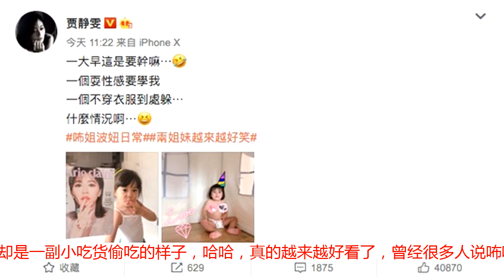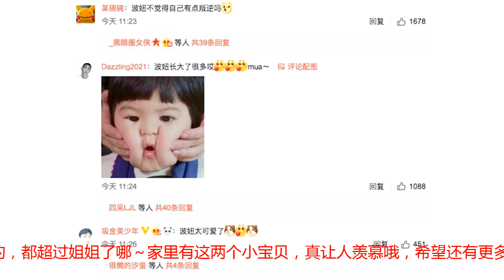咘咘鬼灵精怪模仿妈妈，BO妞不穿衣服满地爬，弄懵妈妈萌翻众人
多久没看到贾静雯修杰楷夫妇分享他家两个小宝贝的照片啦，今天终于又有新粮食啦，小咘咘在鬼灵精怪的路上一直前行，超级萌超级可爱～这么我们咘咘小姐模仿起了妈妈，只见照片中一本妈妈摸着嘴唇的杂志，旁边是我们小咘咘摸着自己小嘴巴的对比图～只不过麻麻是性感演绎，而我们BUBU小姐却是一副小吃货偷吃的样子，哈哈，真的越来越好看了，曾经很多人说咘咘小时候太好看了，长大容易长歪，事实证明我们的咘咘小妞依然颜值在线～小齐刘海看起来妞成熟了很多了哦～接下来，我们的BO妞要闪亮登场喽～这小姑娘从最开始的咿呀学语、妈妈襁褓，到现在666的走路，甚至现在都可以逃脱追击啦哈哈～只见照片中BO妞倚在墙角，脱光光的只穿一个小纸尿裤，想来我们看着可爱，妈妈在旁边就很无奈了～小妞头发变长喽～这小宝儿看着真的超萌～评论处出现了一大波BO妞小妞妞的粉丝儿哦～一片一片的，都超过姐姐了哪～家里有这两个小宝贝，真让人羡慕哦，希望还有更多宝贝的皂片出现哦～最后送你们一个小宝贝儿～来，给小菲姐笑一个～​～关注小菲姐，八卦随时知～我们的口号是没有蛀牙，笑口常开，耶～